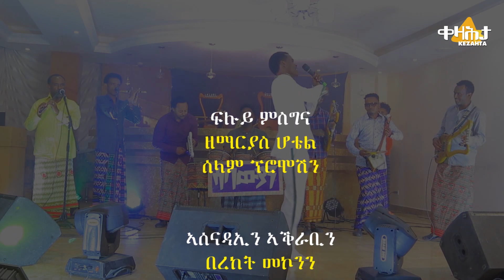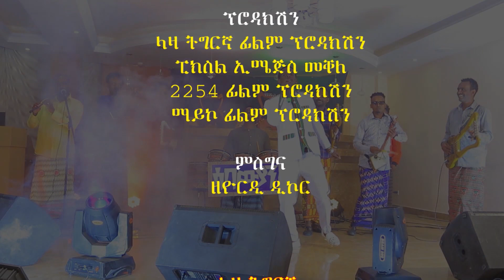ቀዛሕታ Kezahta - ዓፋር - ደስ በሃሊት ደርፊ ብኣፍሪካ ዓሊ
ብላዛ ትግርኛ ተዳልዩ ብበረከት መኮንን ኣብ ቴሌቪዥን ድምፂ ወያነ ኩልግዜ ቐዳም ምሸት ሰዓት 2:45 ዝቐርብ መደብ